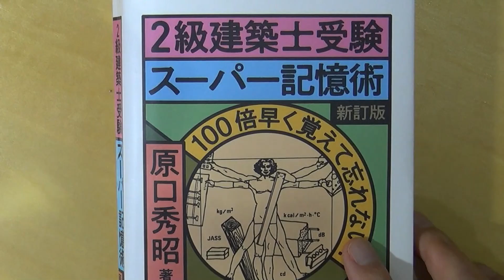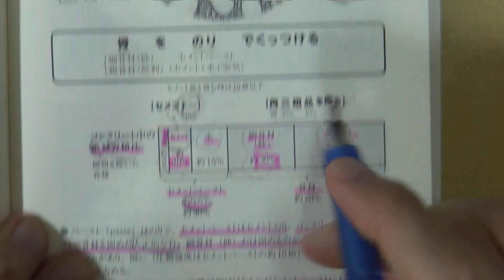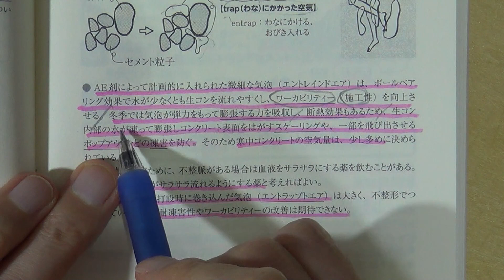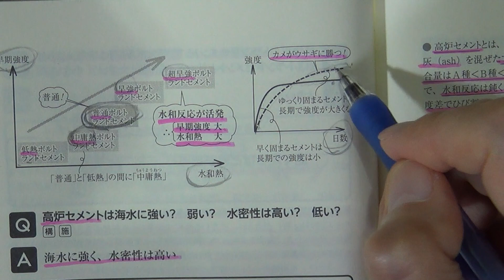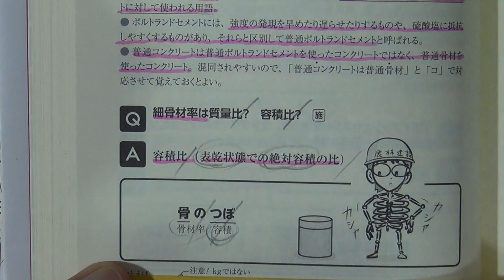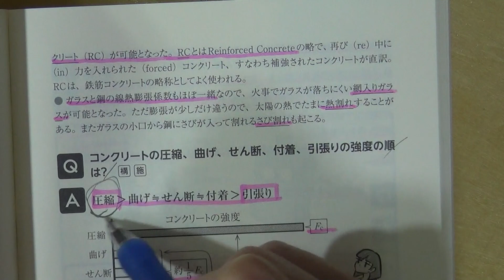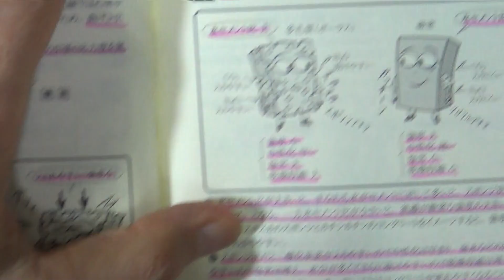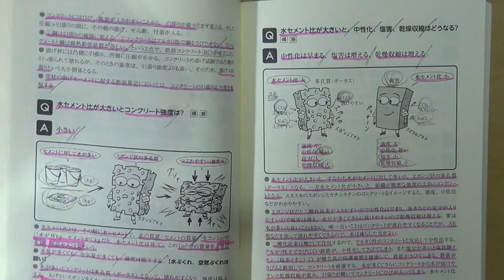2級建築士スーパー記憶術6 コンクリート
細骨材、粗骨材、セメントの絶対容積、AE材使った場合の空気量、水和熱、水和反応、早強ポルトランドセメント、低熱セメント、混合セメント、高炉セメント、フライアッシュセメント、普通コンクリートと普通ポルトランドセメント、細骨材率、実積率、山砂、アルカリ性、線熱膨張係数、コンクリートの強度順、水セメント比と強度/中性化/塩害/乾燥収縮などの記憶術についてお話します。